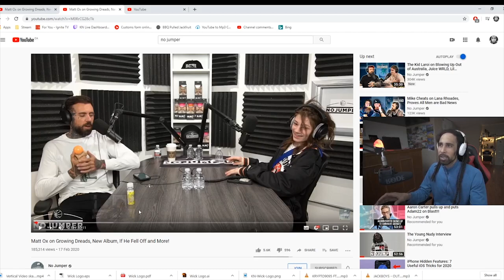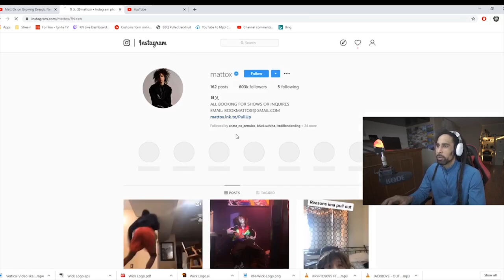Matt Ox FREEFORM Locs